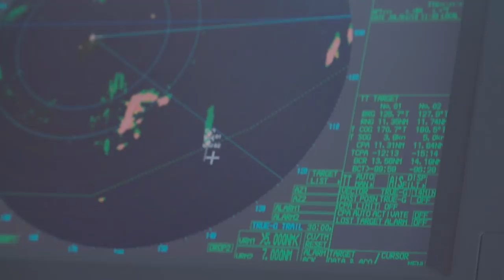Operation Albacore 3 Campaign Launch: Three Poachers Arrested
Throughout the 2018 tuna fishing season, Gabonese marines (Marine Nationale), inspectors with the Fisheries Enforcement Agency (ANPA) and rangers with the National Agency of National Parks (ANPN) will be stationed on-board Sea Shepherd’s ship, the M/Y Bob Barker, working alongside Sea Shepherd crew to patrol Gabon's sovereign waters. These patrols will provide a vehicle for law enforcement to defend, conserve and protect critical tuna habitat in Central West Africa.